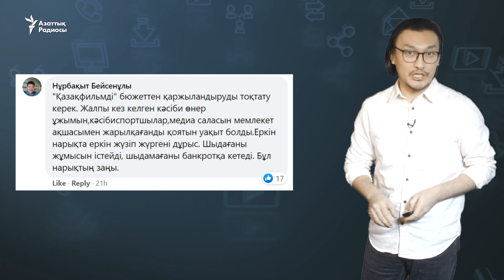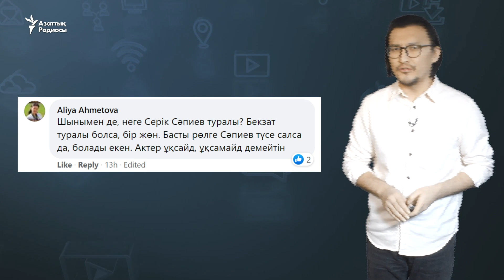"Неге бюджеттің ақшасы ешкім көрмейтін фильмдерге жұмсалады?"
Желіде режиссер Ахан Сатаев "Боксер" фильмін 800 млн теңгеге түсіргенін талқылады.